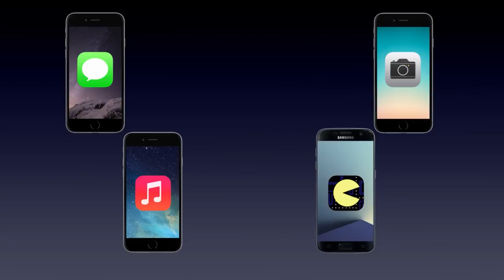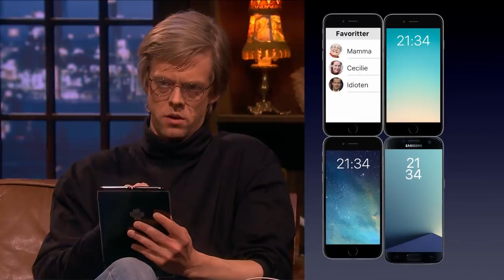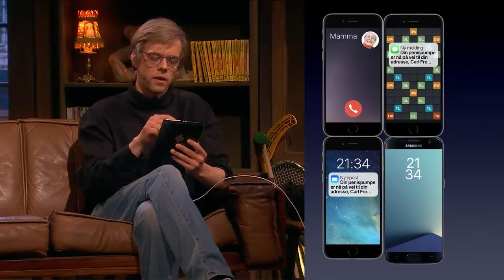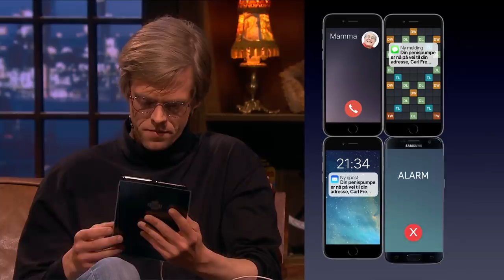Calle presenterer: iPhad | Praktisk info | discovery+ Norge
Calle har oppfunnet en revolusjonerende ny oppfinnelse som kombinerer 4 skjermer for 4 ganger så mye gøy!